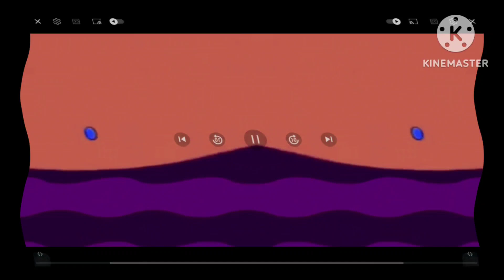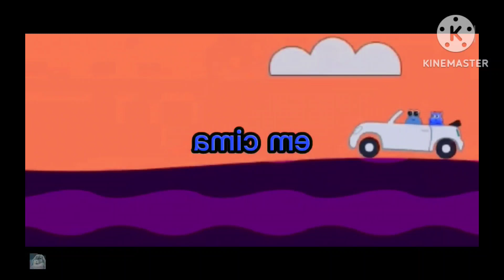Pou brasilero effects (Inspired by klasky csupo 2001 effects)